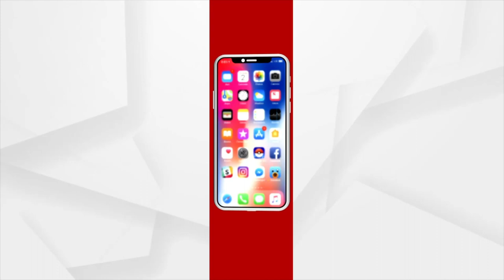ହାତୀ ର ମୃତଦେହ ଠାବ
ଗଞ୍ଜାମ ଦିଗପହଣ୍ଡି ରେଞ୍ଜ ପନାଡ଼ ଜଙ୍ଗଲରେ ହାତୀ ର ମୃତଦେହ ଠାବ ।  ମୃତ୍ୟୁର କାରଣ ଅସ୍ପଷ୍ଟ। ଘଟଣା  ସ୍ଥଳେ ବନ ବିଭାଗ ତଦନ୍ତ ଜାରି।